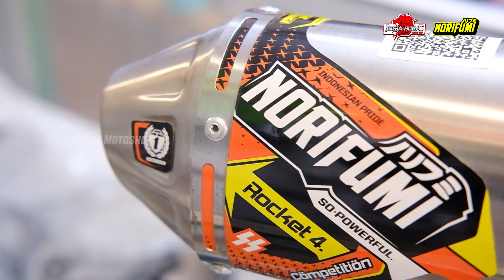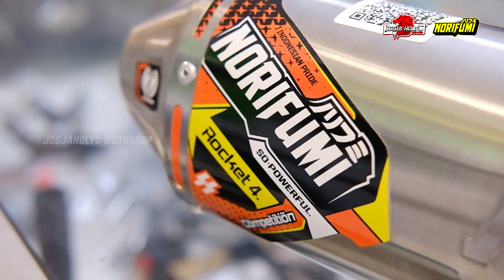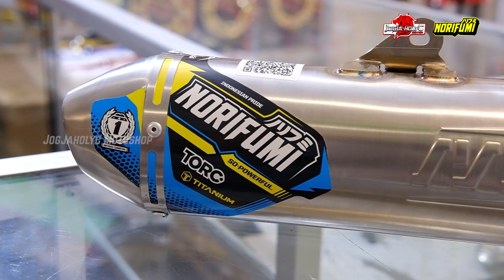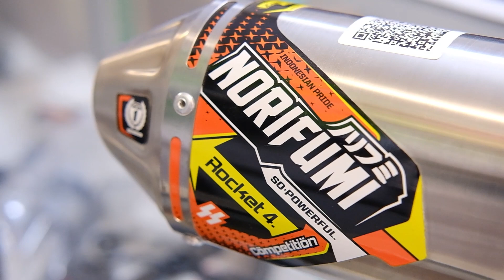REVIEW KNALPOT NORIFUMI KOMPETISI & TITANIUM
Haloooo Juragan semua 🔥🔥🔥
Karena banyak yang request ke Mas Sidiq  untuk review produk dari norifumi nah makanya kita hadirkan ini gan, tapi karena produknya agak banyak jadi videonya kita pecah jadi 2 part ya 😉

Video part 2 ini Mas Sidiq Akan mengulas tuntas produk norifumi dari seri kompetisi dan titanium, penasaran dengan penampakanya? tonton videonya sampai habis ya gan 😊😊

Jaringan Partner Shop Kami
00:00 Intro
00:17 Norifumi Rocket 4 Kompetisi
04:20 Sound Test
05:55 Norifumi Gridz Kompetisi
08:28 Sound Test
09:19 Norifumi Torc Titanium

Untuk pertanyaan / order silakan hubungi marketing online:
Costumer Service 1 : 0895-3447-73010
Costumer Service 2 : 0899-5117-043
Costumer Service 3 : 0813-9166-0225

Nggak Perlu bingung kami siap untuk mensupport kebutuhan Variasi Motor Trail, Supermoto, GTX kebanggaan Anda.
Kami merupakan distributor resmi dari produk asli buatan Indonesia.
HRV Freeday Motocross, NORIFUMI, SCARLET Racing untuk wilayah DIY & Jawa Tengah.

PARTNER SHOP 1
JSH SCARLET JOGJA

PARTNER SHOP 2
GUDANG TRAIL JOGJA
Ruko Damai, Jl Damai Wonorejo Mudak
Ngaglik Sleman Yogyakarta
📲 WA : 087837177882